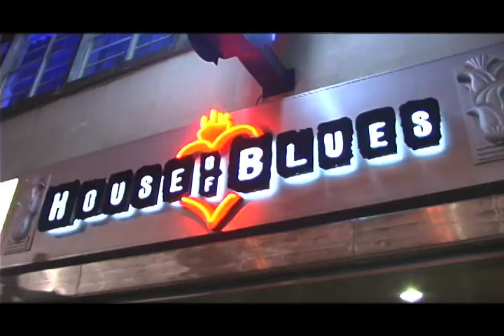Alvin Frazier "LIVE" Part 1 (Subscribe)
The Love & Faith Experience "LIVE" at House of Blues Cleveland!